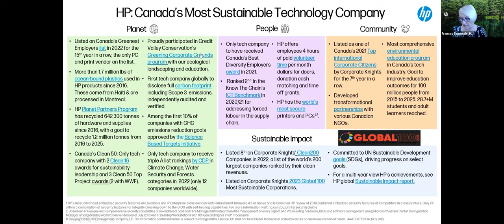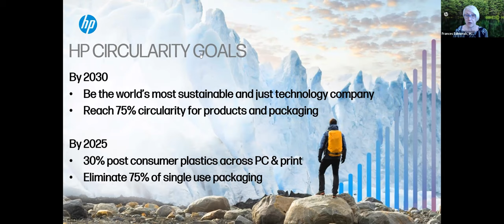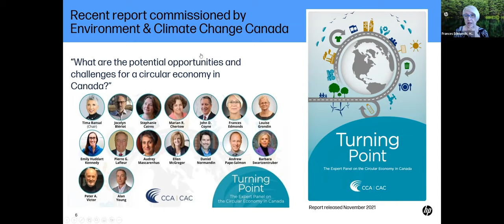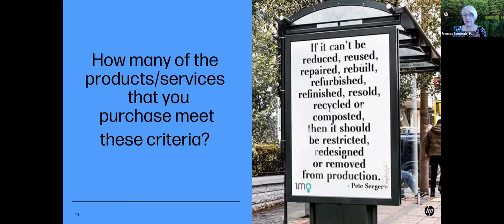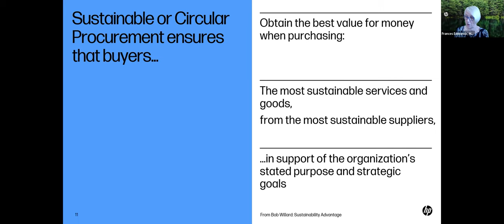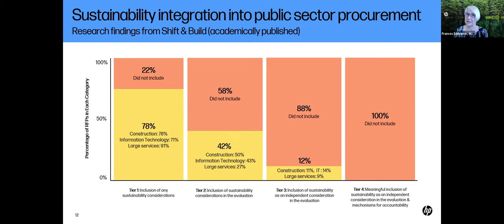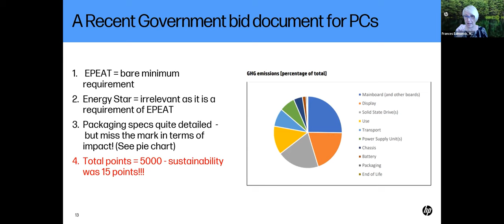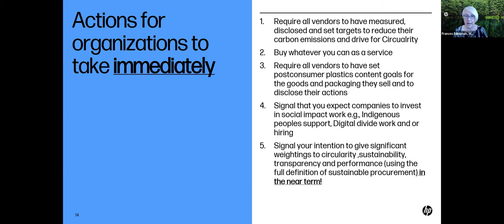Fast-Growing Cities and the Circular Economy Presentation by Frances Edmonds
CityAge, in collaboration with TELUS Business,  on April 13 to looked at the new practices and technologies that can increase sustainability at the same time as we prepare our cities for as many as 10 million more people.

Presentation:  Circular Procurement: The Missing Link
How cities and organizations that integrate circular principles into procurement strategies can close the loop to reduce waste and environmental impact while also creating economic opportunities for sustainable businesses.
Frances Edmonds, Head of Sustainable Impact, HP Canada